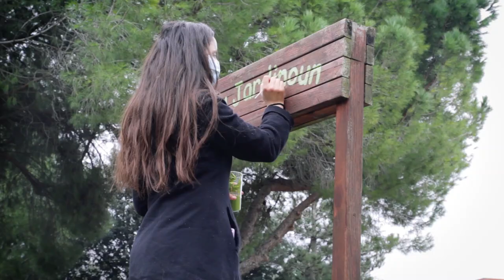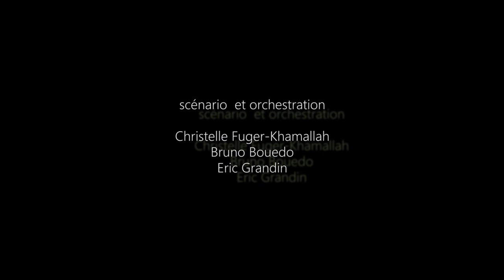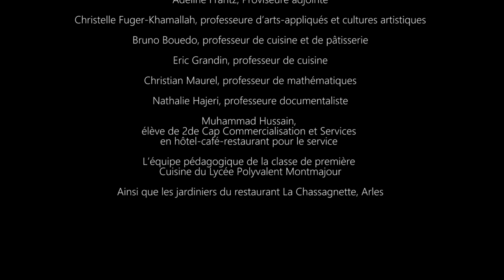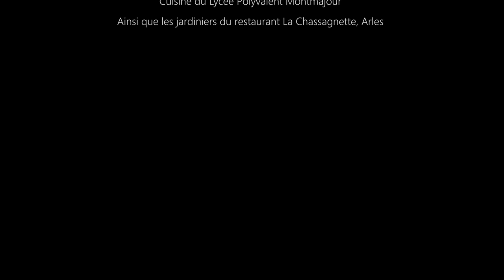MIREILLE LOUP / Fourchette et Grelinette - Full HD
Film institutionnel Région Provence - Alpes - Côte d'Azur, sur les cuisiniers du lycée polyvalent Montmajour à Arles, section Cuisine.